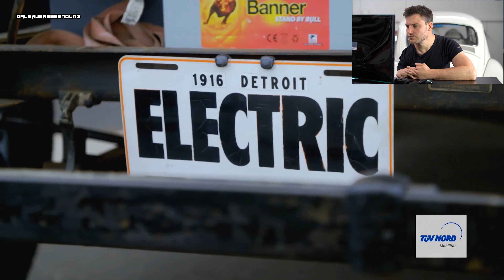DET MÜLLER FÄHRT UNSEREN ELEKTROKÄFER | Reaktion auf TÜV Nord am Bilster Berg | ESDI EV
In diesem Video gucken wir uns gemeinsam das YouTube-Video vom TÜV Nord an, in dem Det Müller bekannt aus Grip dem Automagazin, unseren Elektrokäfer auf dem Bilster Berg testet und fährt. Wird ihm unser Elektroumbau wohl gut gefallen?

Im Zuge einer Elektromobilitäts-Videoreihe des TÜV Nord, ist Det Müller unseren Käfer Elektroumbau gefahren. Wir waren selbst gespannt wie im der Oldtimer Umbau auf Elektro Antrieb gefallen wird. Seht also selbst wie sein Urteil ausfällt. Vielleicht schafft er der Elektroumbau ja sogar auf die Rennstrecke.

In this video we watch together the YouTube video from TÜV Nord, in which Det Müller, known from Grip the car magazine, tests and drives our electric beetle on the Bilster Berg. Will he like our electric conversion?

In the course of an electric mobility video series of TÜV Nord, Det Müller drove our Beetle electric conversion. We were curious how the oldtimer conversion to electric drive will please him. So see for yourself how his verdict turns out. Maybe he creates the electric conversion even on the race track.

ESDI EV Technologies
Grüne Straße 144
32052 Herford